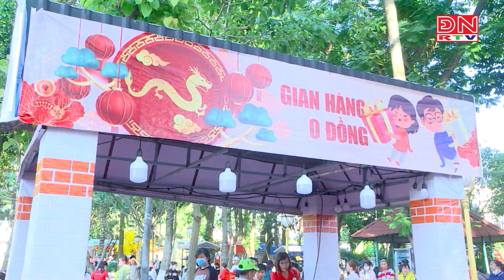Sôi nổi chương trình Tết Sum vầy - Xuân chia sẻ TKG TaeKwang Vina